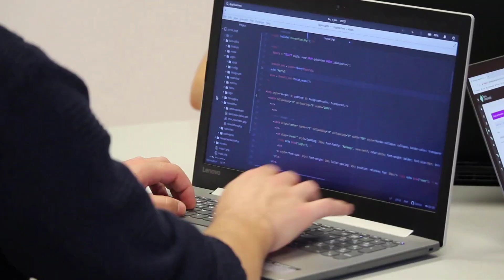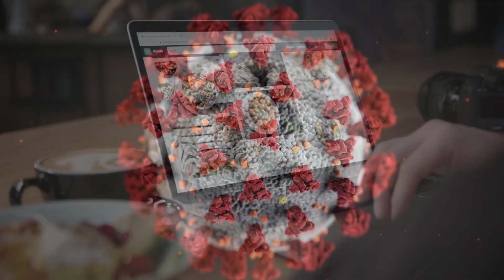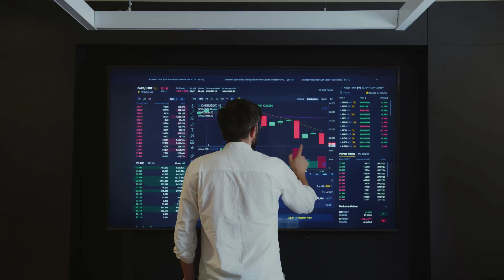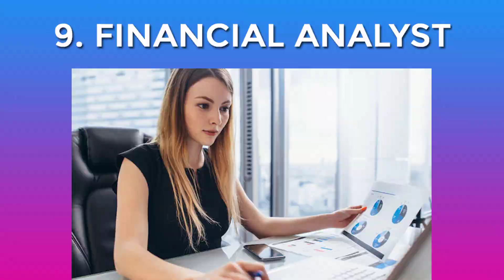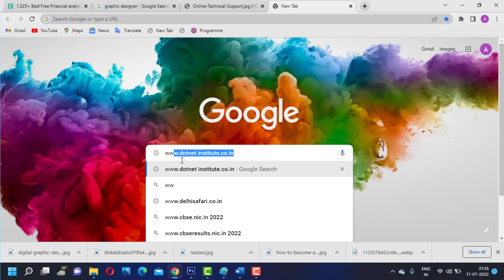Top 10 Most Demand Jobs Around the World | LinkedIn Reveals Top 10 In-demand Jobs | DOTNET Institute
Do you want to know about the world's most in-demand jobs? In this video, we are providing दुनिया भर में सबसे अधिक मांग वाली TOP 10 JOBS | Top 10 In-Demand Jobs By LinkedIn just watch video till the end to understand it.

Thanks
DOTNET Institute

Surendra Gusain
DOTNET Institute